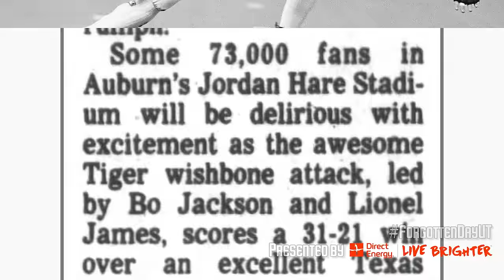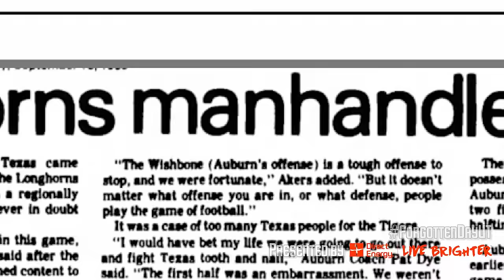Bo Jackson Doesn't Know... How to Beat Texas! - This Forgotten Day in Longhorns Football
This Forgotten Day in Longhorns Football presented by Direct Energy

Bo knows baseball. Bo knows football. Shoot, Bo even knows golf; he won a long drive contest back in April. But you know what Bo doesn't know? How to beat the Texas Longhorns.

On Sept. 16, 1983, publications across the country were predicting a victory at home for 5th-ranked Auburn over No. 3 Texas.

However, Texas tamed the Tigers 20-7 on the road, and Bo Jackson was held to just 35 rushing yards against the dominant Texas front seven. After the game, a demoralized Bo Jackson said the Longhorns left him feeling “like I have been stampeded by a herd of cows ... They knew every play.”

The truth is, Bo Jackson ran into what many consider to be the greatest defense the Texas Longhorns have ever fielded. The Texas 11 were most definitely an immovable object.

A year later, Bo Jackson got another shot at the Longhorns in Austin, and while he did rack up 103 yards on the ground that day, Texas prevailed once again, 35-27.

Share your favorite Texas Longhorns Football memories with host Michael Callahan, @MCallahanTV using ForgottenDayUT.